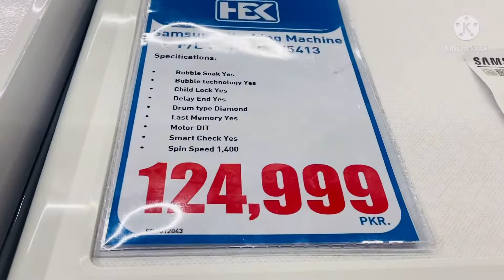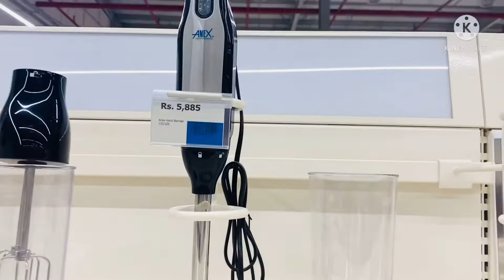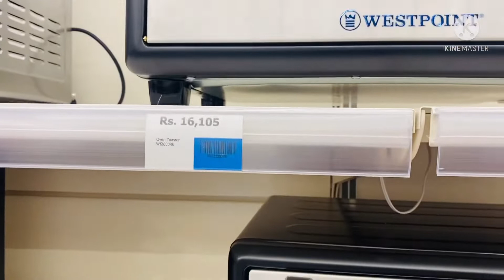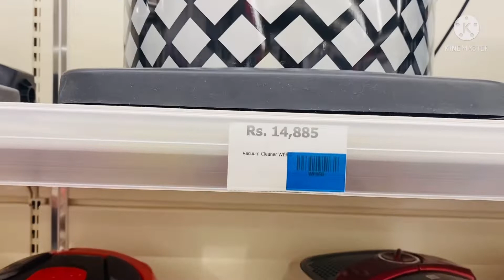Discount on new HBK mall#ring road peshawar hayatabad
New HBK mall# HBK mall in ring road HBK mall in peshawar#new mall